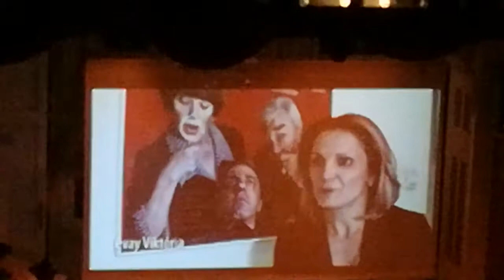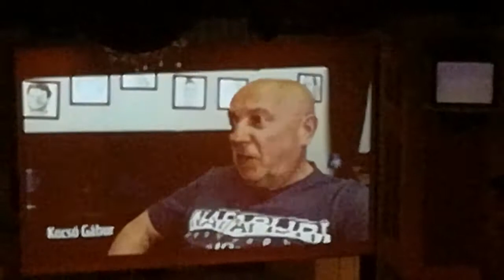A Hölgy fecseg és nyomoz 105., utolsó előadásának tapsa, 2017. június 30.